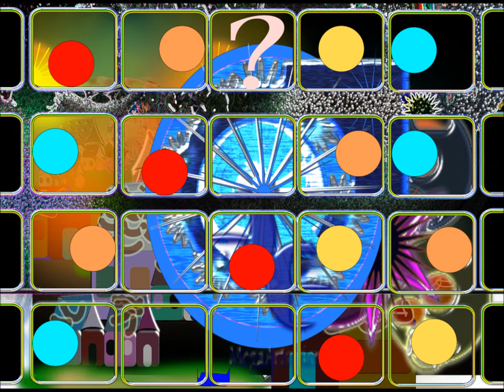What Is Your Iq? Iq Test For Kids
whats your iq? iq test for kids

Video by
MegaArtvision

Joey Pecoraro
Ice Cream

online games
kids games
online games for kids
free online games for kids
fun online games
game kid game
children games
cool games for kids
free online games websites
all free games
games to play with kids
free games online free
new free online games
cool games for free
cool online games
free game findings
fun free online games
cool games